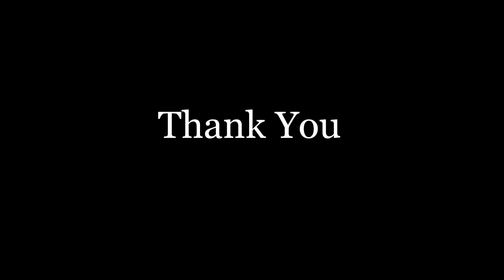All Over Me(The Benjamin Gate) Bass Cover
ザ・ベンジャミン・ゲートの曲「All Over Me」をベースで弾きました。「おろぉーう”ぁみぃ♪　　おろーう”ぁみぃ♪」